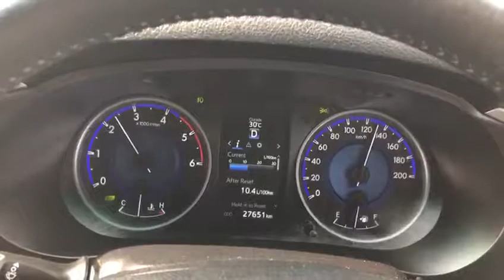Islamabad Motorway 🛣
Whatsapp status